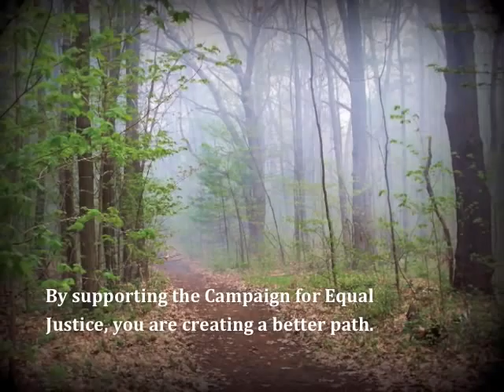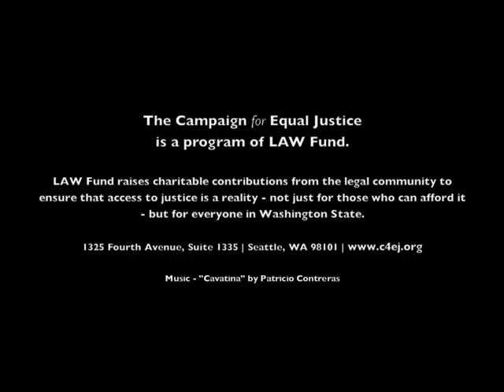2012 Campaign For Equal Justice WSBA Thank You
Thank you video to 2012 Washington State Bar License Renewal donors.